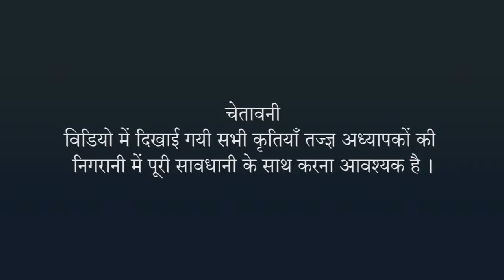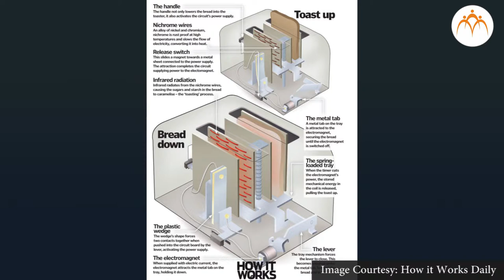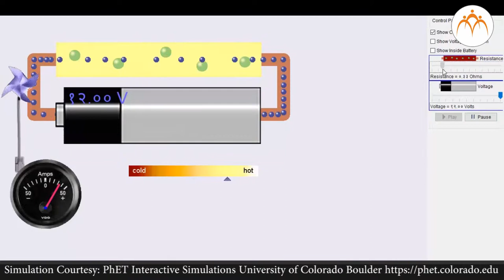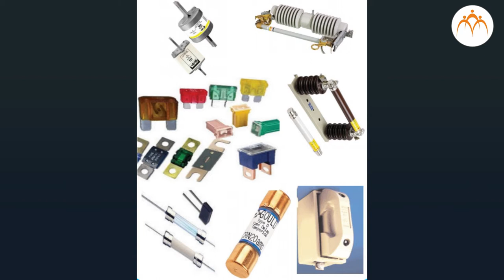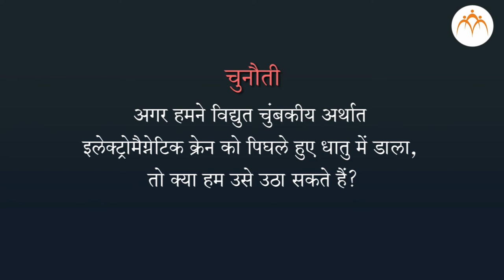उष्मीय प्रभाव - हिंदी